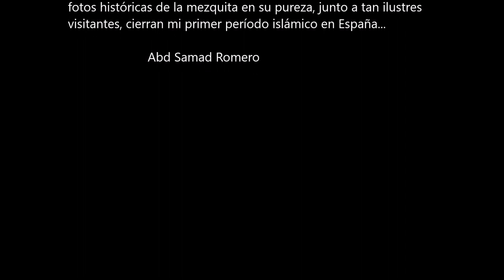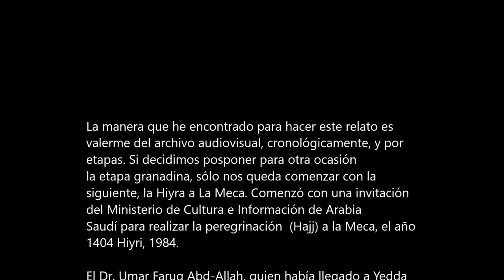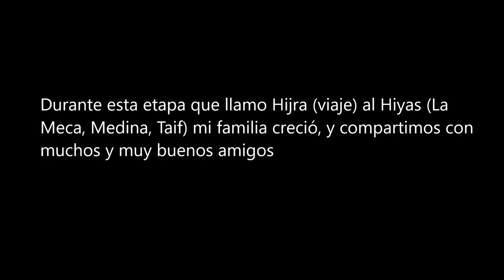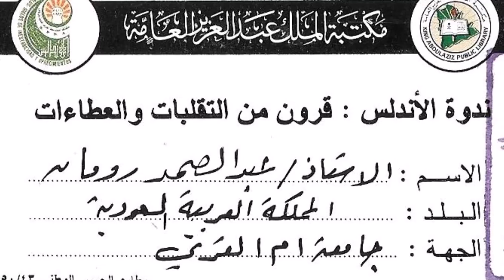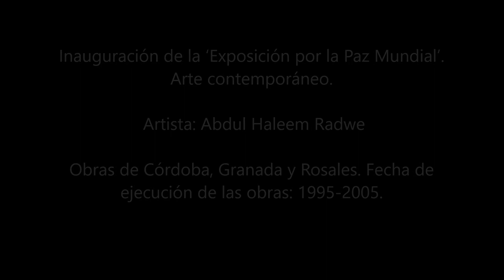Alquería de Rosales | Project Incubation - Gestación del Proyecto: 1984-1996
Alquería de Rosales and the Azzagra Cultural Association | Project Incubation | Years 1984 to 1996

Alquería de Rosales y la Asociación Cultural Azzagra | Gestación del Proyecto | Años 1984 a 1996

This video presents the formative years of Alqueria de Rosales. It starts in autumn of 1984, with visits to the Alhambra and the Mosque of Cordoba in the company of the men of knowledge that participated in the Conference of Ulema of the Maliki Madhab held in Granada. Among them was a young Hamza Yusuf.

Then it continues with many images of our 12 years stay at the Umm al-Qora University in Mecca. Dr. Umar Faruq Abd Allah played an important role in getting a group of spanish students accepted at Saudi universities, back in 1984.

This video also contains images of the inauguration in Yedda and Mecca  of the 'Exposition for World Peace' by contemporary Saudi master painter Abdul Halim Radwi.

                                                       COMIENZO DE UN RELATO

No resulta fácil hacer un relato de las actividades y acontecimientos de los últimos años, si nos centramos exclusivamente en el 25 Aniversario de la Alquería de Rosales y de la Asociación Cultural Azzagra, es decir, en el tiempo que va desde el año 1996, fecha de inicio, hasta 2020. Para comenzar este relato es necesario remontarse a los comienzos de mi vida como musulmán, dejando para otra ocasión la vida antes de aceptar el Islam como creencia y forma de vida, a principios de la década de  1980 en el Albaicín, Granada. Señalo este final de período granadino con la 'Conferencia Internacional de Ulamá y Fuqahá del madhab Maliki' y las  visitas realizadas con algunos de estos hombres de conocimiento a la Alhambra y la Mezquita de Córdoba, antes de las desafortunadas intervenciones de la jerarquía católica en aras de disminuir el valor de la mezquita como monumento artístico musulmán. Estas fotos históricas de la mezquita en su pureza, junto a tan ilustres visitantes cierran mi primer período islámico en España, al que volveré en otra ocasión, para explicar cómo fue mi llegada al Islam.

La manera que he encontrado para hacer este relato es valerme del archivo audiovisual, cronológicamente, y por etapas. Entonces, si decidimos posponer para otra ocasión la llegada y conversión al Islam o etapa granadina, sólo nos queda comenzar con la siguiente, la Hiyra a La Meca. Comenzó con una invitación que me formuló el Ministerio de Cultura e Información de Arabia Saudí, a través de su embajada en Madrid, para realizar la peregrinación  (Hajj) a la Meca, el año 1404 Hiyri, correspondiente a 1984.

El Dr. Umar Faruq Abd-Allah, que había llegado a Yedda ese mismo año como profesor de la Universidad Malik Abdulaziz, había presentado la documentación de cinco estudiantes españoles para cursar estudios de árabe y ciencias del Din del Islam en la Universidad Umm-Al-Qora de La Meca. La aceptación de este grupo de cinco estudiantes españoles de mayoría de edad -a excepción de Maimuna y AbdalRashid- no era fácil y menos aún el registro en la universidad, beca de estudios y estancia en residencia.

Estas cuestiones y obstáculos  a nuestra matriculación en la Universidad de La Meca se pudieron solucionar con mi estancia e invitación oficial a realizar el Hajj, y con una apertura grande de Allah, al tener la oportunidad de compartir almuerzo el segundo día de Mina, y la invitación del rey Fahad Ibn AbdulAzziz al-Saud a todas las delegaciones oficiales invitas por el gobierno: los detalles de mi encuentro y conversación con el rey Fahad están relatados en varios medios de comunicación.

Después de un mes de mi regreso a Rosales y haber cumplido con mi primera peregrinación, nos llegó una carta oficial de la Embajada Saudí en Madrid con la concesión de la beca  de todo el grupo de estudiantes y emplazándonos  recoger los visados y los billetes de viaje para comenzar el curso. Así es como llegamos a La Meca, para permanecer, en mi caso, una larga estancia de doce años. A esta etapa la llamamos Hijra (viaje) al Hiyas (La Meca, Medina, Taif)...

ABD SAMAD ROMERO

Este vídeo también contiene imágenes de:

Inauguración de la ‘Exposición por la Paz Mundial’. Arte contemporáneo.
Obras de Córdoba, Granada y Rosales.

Abdul Haleem Radwe

Fecha de ejecución de las obras: 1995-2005.

Inauguración de la Exposición por el Emir Khaled bin Faisal bin AbdulAzziz y Dr. Muhammad Abdu Yamani. El artista de La Meca Dr. Abdul Haleem Radwe.